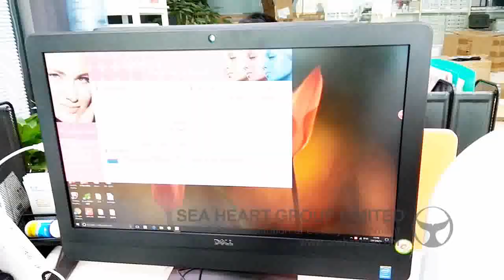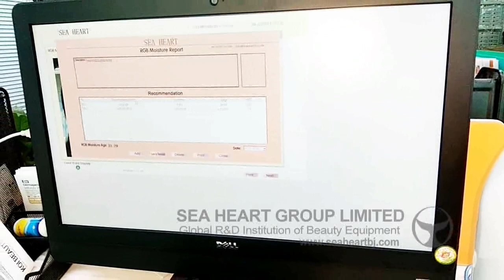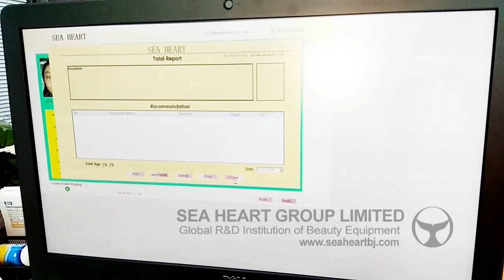3D Facial Skin Analyzer Machine RGB/UV/PL Spectrum Magic Mirror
The magic mirror system is one of the advanced images analysis system in the world, using digital images technologies via RGB, UV and PL spectrum. Magic mirror systemcan diagnose lots of face's problems: like spot, pore,ultraviolet ray or sunshine etc.

Name: Kira
skype ：seaheartbj